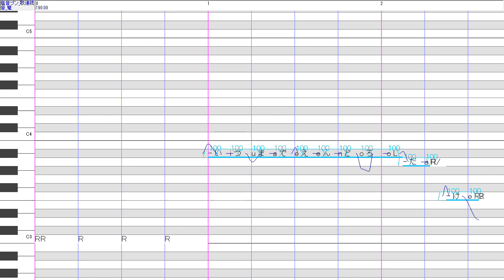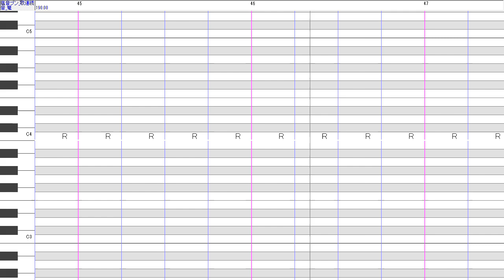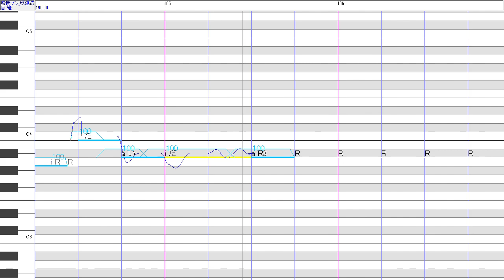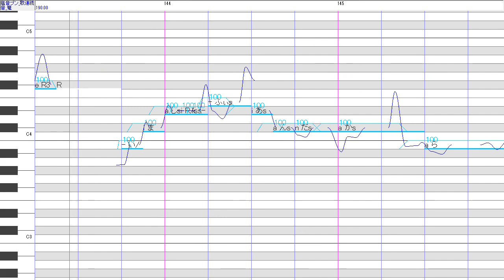【UTAUcover】シックス・フィート・アンダー【塩音ブン】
■シックス・フィート・アンダー/Aqu3ra様

■名前：塩音ブン_歌連続音_篭
■収録音階：C#3、F3、G#3、C4、強C4、F4、裏A4